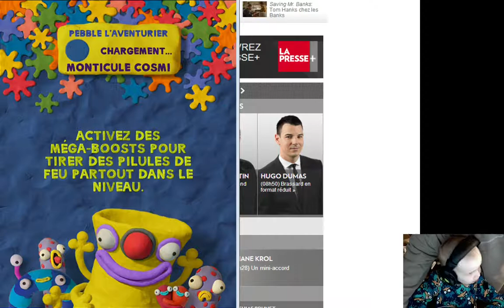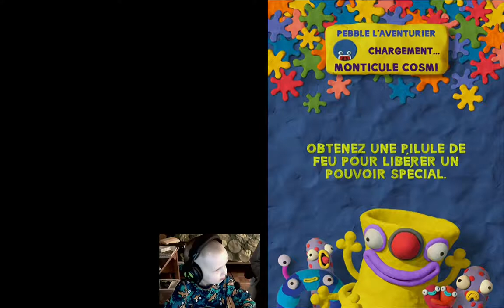Samuel nous fait une démo de ClayJam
Samuel joue à ClayJam